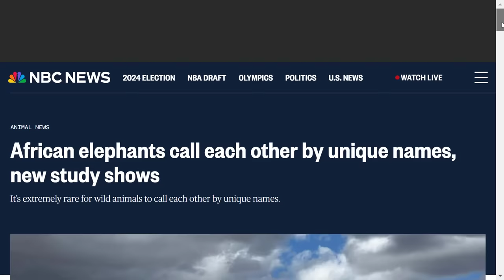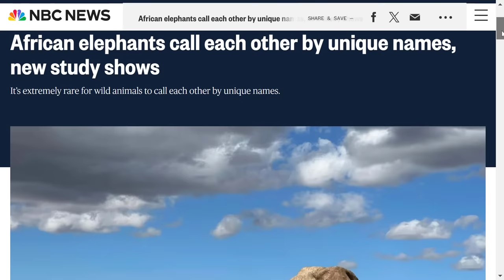صدق أو لا تصدق الفيلة تنادي ابناءها بالأسماء!! اكتشاف علمي 2024 حول الفيلة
كشفت الأبحاث التي أجريت في كينيا أن الأفيال تتعرف على بعضها بالأسماء، ففي تجربة رائعة للذكاء الاصطناعي نجح الباحثون في إثبات كيفية استدعاء هذه الثدييات العملاقة لبعضها بالاسم.
وفقا لدراسة جديدة نشرت في مجلة البيئة الطبيعية والتطور، تمت ملاحظة أفيال السافانا الأفريقية في كينيا والاستماع إليها، باستخدام برنامج التعلم الآلي المسمى "أصوات الأفيال" الذي حلّل المكالمات التي تم إجراؤها بين قطيعين من الأفيال.
المراجع:
رابط صفحة الفيس بوك معجزة كل يوم